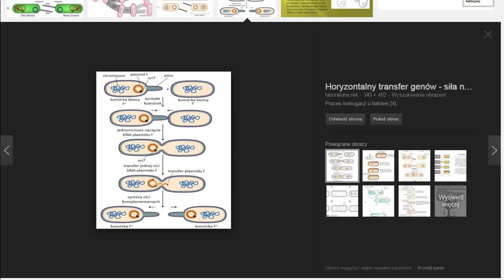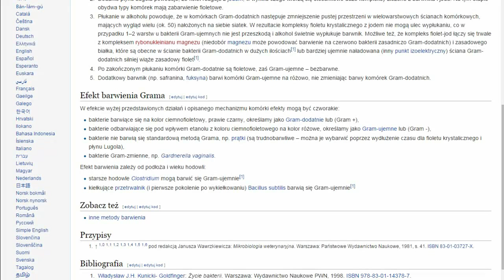Bakterie.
Krótko i zwięźle o bakteriach.